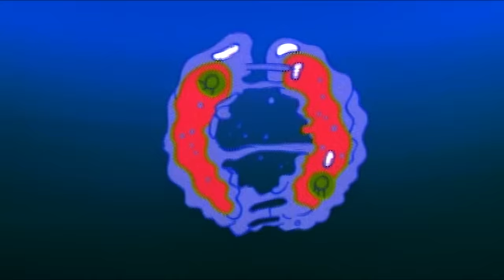Pearl Jam - Do the Evolution (Live from Monkeywrench Radio)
Listen to "Do the Evolution" by Pearl Jam (Live from Monkeywrench Radio - Seattle, WA 1/31/1998)

Chorus:
Admire me, admire my home
Admire my son, he's my clone
Yeah, yeah, yeah, yeah
This land is mine, this land is free
I'll do what I want but irresponsibly
It's evolution, baby

(P) 2011 Monkeywrench, Inc. and Sony Music Entertainment